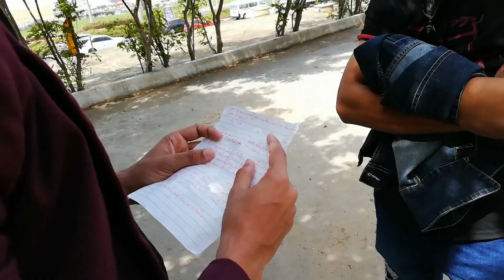Pari tamang new video 2022